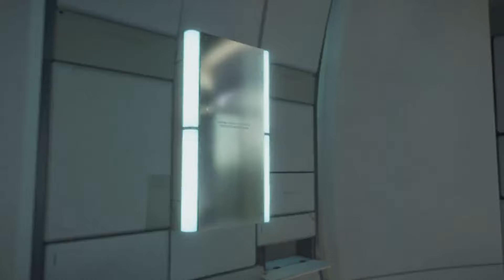Why DEATH STRANDING is the Game of the Year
This is my unbiased review of Death Stranding for PS4.

I have systematically analysed this game and all it's features to bring you this fair critique.